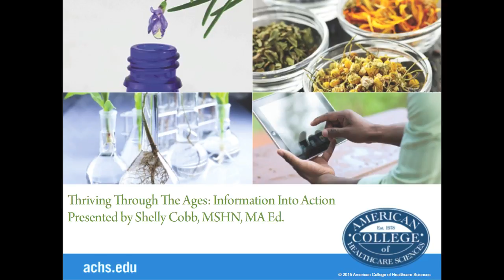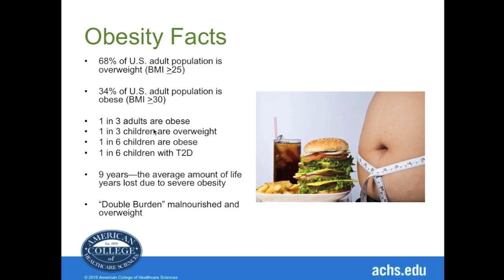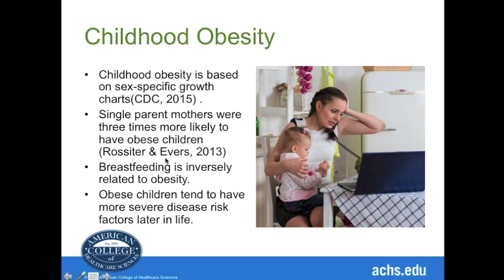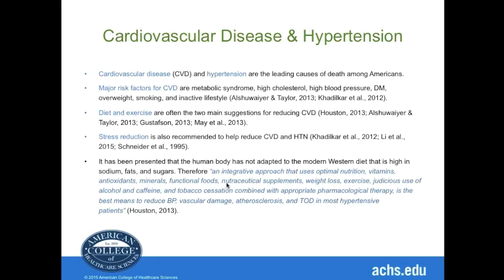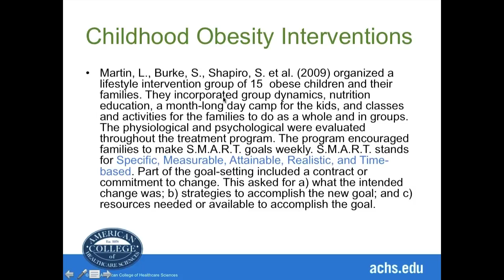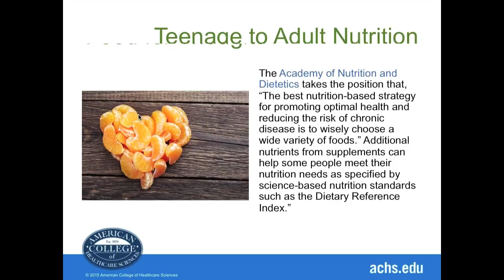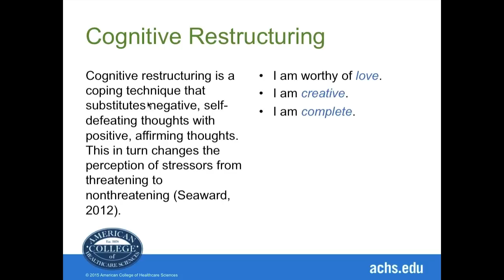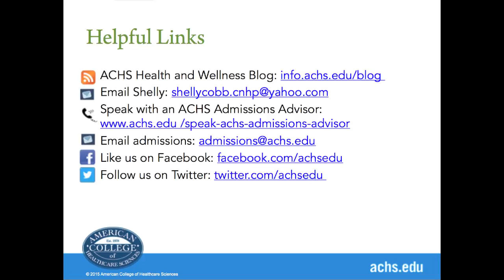Holistic Nutrition & Exercise: Information into Action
Many of us desire to get well and stay well, but how do you get started? Join ACHS graduate Shelly Cobb, MSHN as she presents her ACHS capstone project in this free webinar: Holistic Nutrition & Exercise: Information into Action. Learn how you can have fun, exercise, and eat right without needing spend a bundle to live a healthy life.